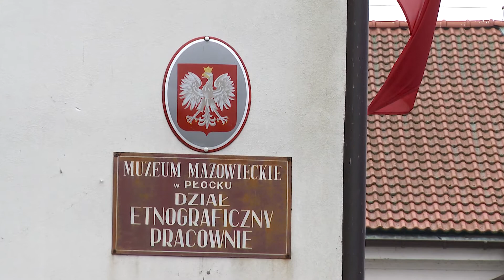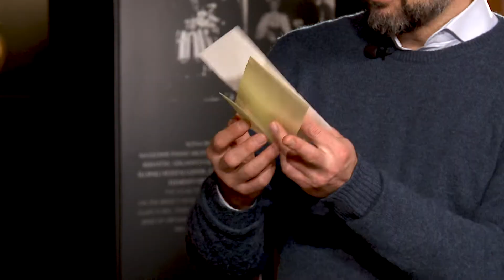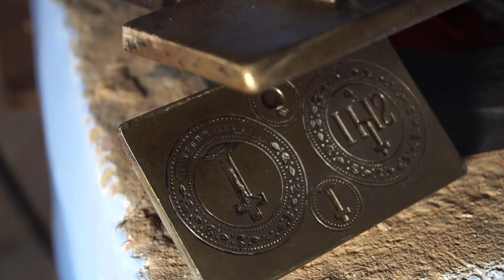Mazowsze Centrum Kultury - odc. 1 (Spichlerz, Skansen)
,,Mazowsze Centrum Kultury'' to nowy program mający na celu przybliżenie tradycji, obyczajów, zabytków oraz pięknych miejsc i ich historii na Mazowszu.
W pierwszym odcinku ukazujemy jak przygotowywano się do Świąt Bożego Narodzenia oraz jak je adorowano kilkadziesiąt lat wstecz.
Przygodę z programem rozpoczynamy w Spichlerzu - jednym z oddziałów Muzeum Mazowieckiego w Płocku. Tam rozmawiamy i pokazujemy ozdoby świąteczne oraz koncert kolęd i pastorałek. Kolejnym miejscem, które odwiedziliśmy z kamerą jest Muzeum Wsi Mazowieckiej w Sierpcu. W tym pięknym miejscu na mapie Mazowsza rozmawiamy, o tym jak spędzano święta oraz jak wyglądał stół podczas wieczerzy wigilijnej i czy zawsze znajdowało się na nim 12 potraw?